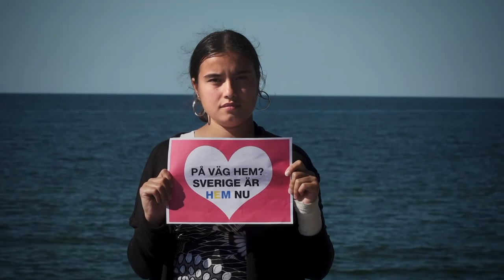Trailer ensamkommande Tjejer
Sara flydde tvångsgifte i hemlandet. Nu har hon fått avslag från Migrationsverket och ska skickas tillbaka till Afghansitan.

Idag släpper Sveriges Röster tillsammans med Fanzingo en ny intervjuserie med fokus på ensamkommande tjejer där Sara 18 år från Afghanistan är en av huvudpersonerna.

– Ensamkommande tjejer har varit helt osynliga i svensk media, och det va något som ensamkommande killar från Afghanistan uppmärksammade oss på Fanzingo om, säger Ellen Tejle verksamhetschef på Fanzingo.